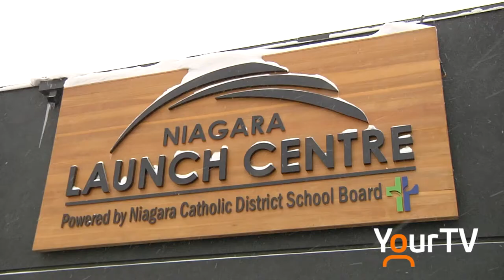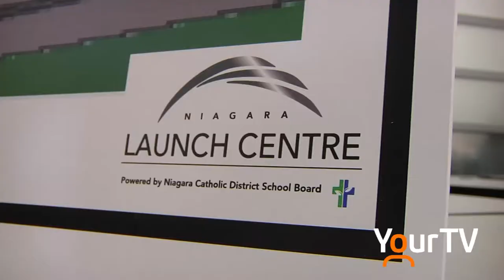Niagara Safety Village Expansion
A partnership between the Niagara Catholic District School Board and area Kiwanis Clubs will lead to some new buildings at the Niagara Safety Village.